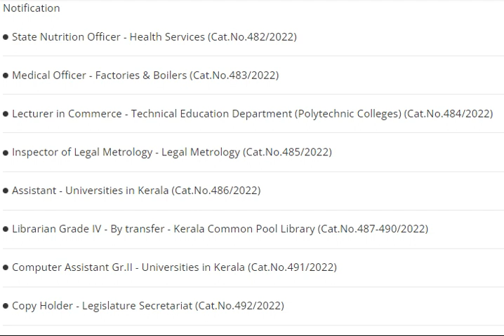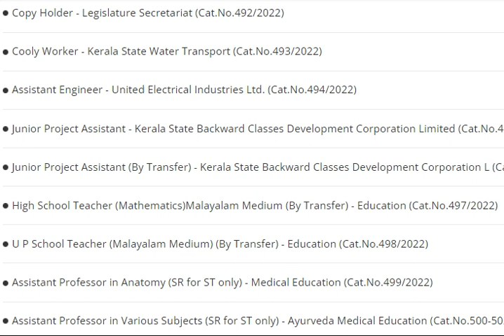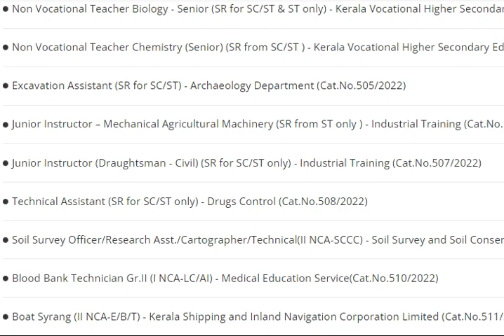KERALA PSC NOTIFICATIONS NEW